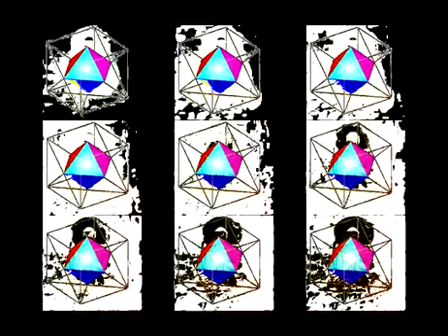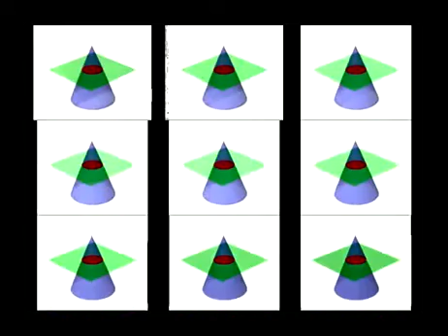1EarthFamily Video Archieve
While counting his flock of 100 sheep, the son of GOD discovered one missing. Immediately, he left the 99 sheep in the safety of the first day to go in search of the lost sheep, it came to be that while the son of GOD was in search of the lost sheep, night fell upon the 99 sheep and in the darkest part of the night the 99 sheep became frightened and separated into various groups. On the second day the son of GOD found his lost sheep, the son of GOD carried the sheep in his arms and placed the lost sheep amongst the 99 he had left behind, it was at this moment when the son of GOD filled with love called out to the Earth, and said: "Share this feeling of peace with me, for my lost sheep has been found." I tell you this truth: there is more rejoicing in the house of our CREATOR over one who is recovered by the son of GOD, then over 99 who remained safe on the land of our CREATOR blessed and who in the absence of the son of GOD (Shepherd) separated into various frightened groups to find earthly security and safety."